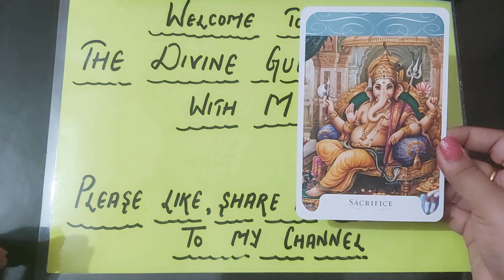SRI KRISHNA MSG||GITA DECK||Krishna knowledge||DIVINE GUIDANCE||GITA GYAN||MESSAGE FROM GOD UNIVERSE